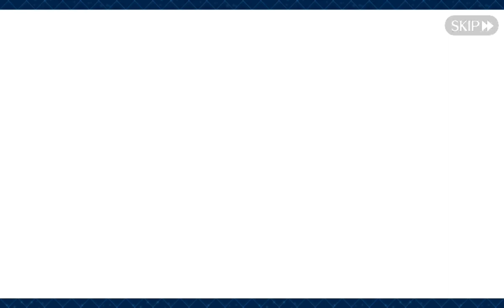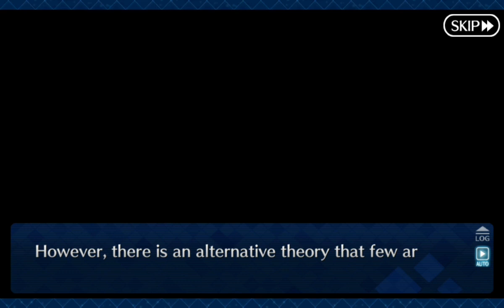Fate Grand Order English Lostbelt 5.5 Epilogue